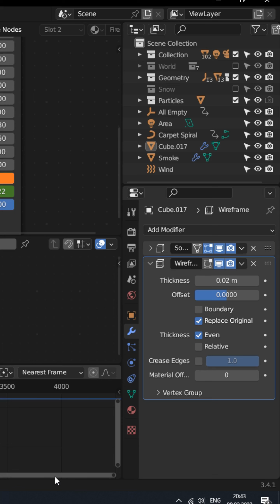How to Get Cartoon Outline Effect In Blender EEVEE